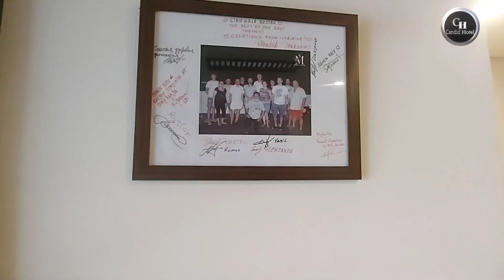HOTEL STAYMAJA MURAH ADA ROOFTOP BALCON DAN SWIMINGPOOL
HOTEL STAYMAJA MURAH ADA ROOFTOP BALKON DAN SWIMINGPOOL
Alamatnya
jl.kanguru raya no 10.gayamsari semarang
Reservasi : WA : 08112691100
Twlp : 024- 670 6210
semoga bermanfaat para sahabat candid hotel
candid hotel sangat merecommended hotel staymaja ini.